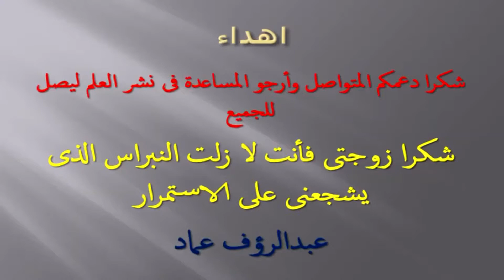الفرق بين القدرة الكهربائية فولت أمبير VA و الوات W بالمعادلات الرياضية⚡الأفضل فضل فى تعلم الكورسات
فيديو جديد من فيديوهات الهندسة الكهربائية هنتعلم فيه أصدقائى
الفرق بين الوات والفولت أمبير
أيهما أفضل فى تعلم الكورسات شنايدر أم abb
هل لازم شهادات للكورسات ؟
لا تحرمنا من اللايك والشير والاشتراك بالقناة صديقى